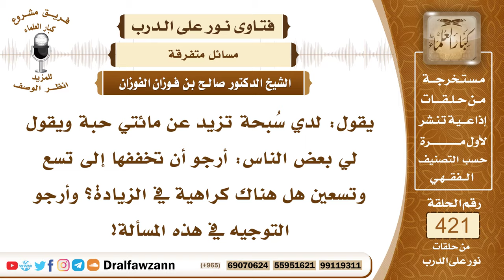5681- لا يشترط عدد معين في خرزات المسبحة؟ - الشيخ صالح الفوزان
"5681- يقول: لدي سُبحة تزيد عن مائتي حبة ويقول لي بعض الناس: أرجو أن تخففها إلى تسع وتسعين هل هناك كراهية في الزيادة؟ وأرجو التوجيه في هذه المسألة!
الجواب: أولًا: اتخاذ المسبحة للذكر فيه تفصيل: إذا كان يرى أن المسبحة فيها فضل فهذا خطأ وليس للمسبحة فضل وإن كان يرى أنه ليس فيها فضل وإنما يتخذها لإحصاء التسبيحات فقط كما يعد بالحصى أو كما يعد بأصابعه فلا بأس بذلك ولا حرج حينئذ في عدد الخرزات أن تكون مائة أو تسعين أو خمسة وتسعين أو تسعة وتسعين أو ما زاد أو نقص عن ذلك لا حرج في ذلك، ولكن مع هذا كله التسبيح بالأصابع أحسن.
السيرة الذاتية :
للاشتراك في قناة الشيخ صالح الفوزان

14_ الشيخ محمد أمين الشنقيطي
يتيوب

15_سماحة المفتي عبد العزيز آل الشيخ
 يوتيوب

رئيس الفريق
لمشروع كبار العلماء